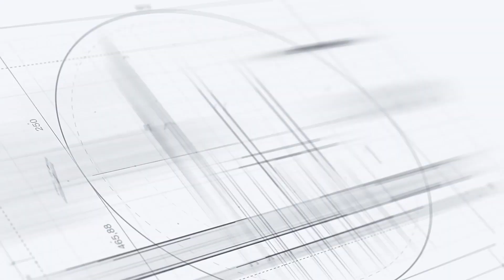Home For Sale Under $300k In Jacksonville, Fl!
You will not want to miss this beautifully updated home with custom cedar shake siding and a full 2 car garage! From the luxury vinyl plank flooring and fresh wall paint to the refinished cabinetry and newer HVAC & Roof, this home is ready for move in day!

⏰Time Codes:⏰
00:00 - Introduction

Welch Team Keller Williams Realty Atlantic Partners Southside